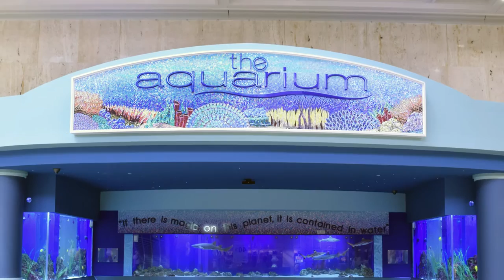We Found HER at the Eastwood Mall Aquarium!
Come see if YOU can find her, too!

We’ve managed to recreate some of the magic of the sea -- right here in our in-mall aquarium! Bring the kids by for a FREE visit with our assortment of over 50 sea critters, including sharks, clown fish, puffer fish, eels, and a certain blue tang fish everyone seems to be so fond of lately ;).

We’ve got plenty to explore and discover here at Eastwood Mall. Experience it all today!